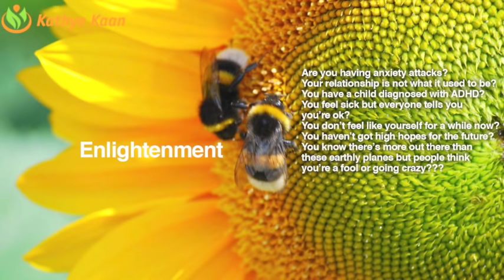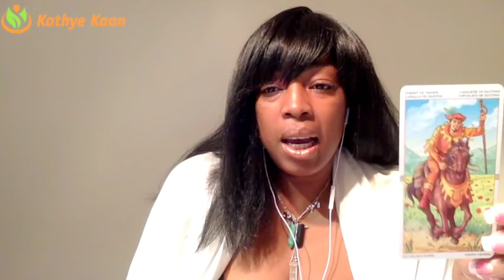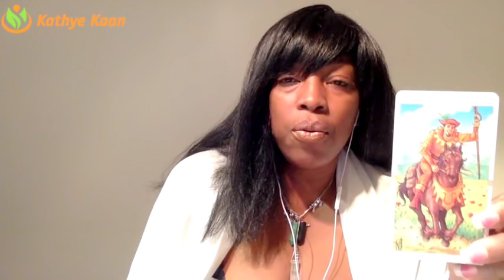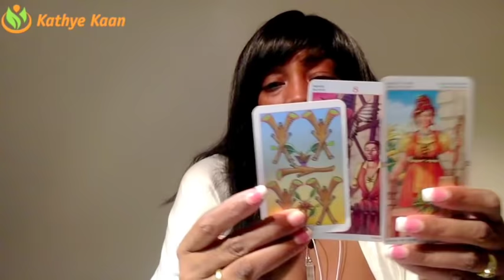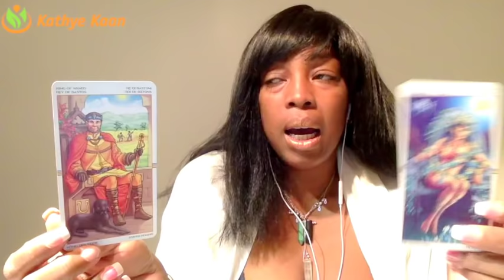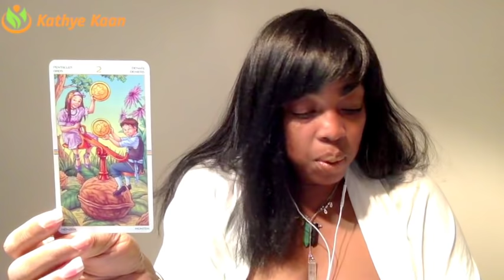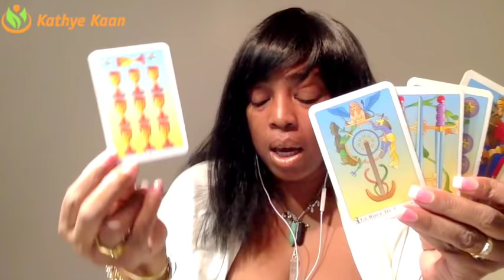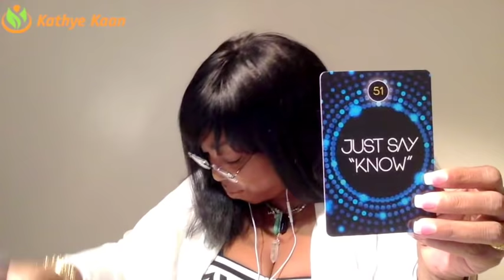ARIES MARCH 2018 💝WORKING VERY HARD | MONEY WILL BE COMING